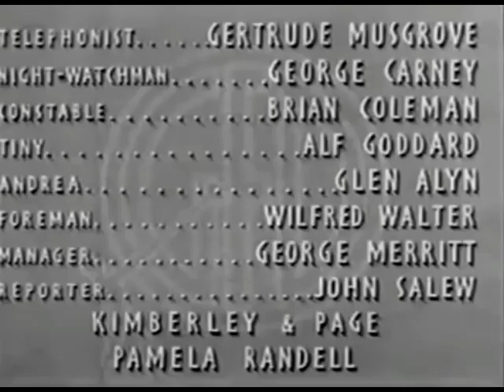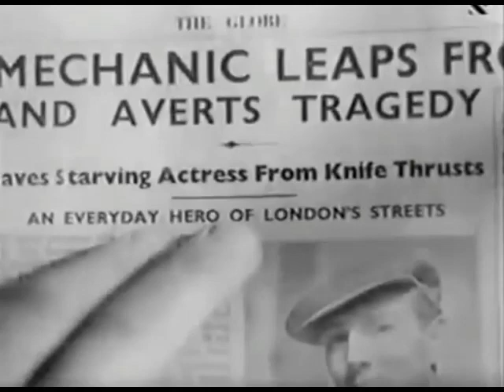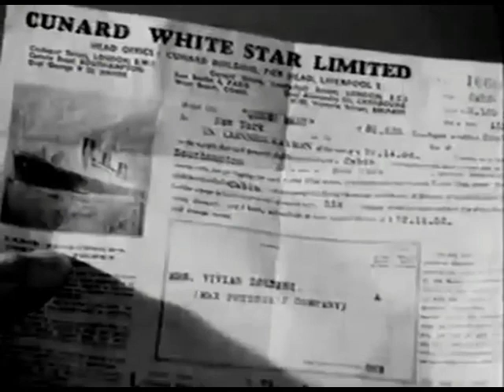A Window in London / Lady In Distress {1940}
A Window in London is a 1940 British thriller film directed by Herbert Mason, written by Brigid Cooper and Ian Dalrymple for Greenspan & Seligman Enterprises Ltd and distributed by General Film Distributors. The cast includes Michael Redgrave, Patricia Roc, Sally Gray, Paul Lukas and Hartley Power. It is a remake of the French film Metropolitan (1939). The plot focuses on a man who becomes drawn to the wife of a jealous magician - after spotting what appears to be a murder in their flat.

The film is set in London, and was made when Waterloo Bridge was still under construction. It was released in the US in 1942 under the title Lady in Distress and released to cinemas in the United Kingdom on 15 June, 1940.

Cast:
Michael Redgrave as Peter
Sally Gray as Vivienne
Paul Lukas as Louis Zoltini
Hartley Power as Max Preston
Patricia Roc as Pat
Glen Alyn as Andrea
Gertrude Musgrove as Peggy the second telephonist
George Carney as Night Watchman
Bryan Coleman as Constable
Alf Goddard as Tiny
Wilfred Walter as Foreman
George Merritt as Manager
John Salew as Reporter
Kimberley And Page as Specialities
Pamela Randell as Specialities
Eliot Makeham as Doorman (uncredited)